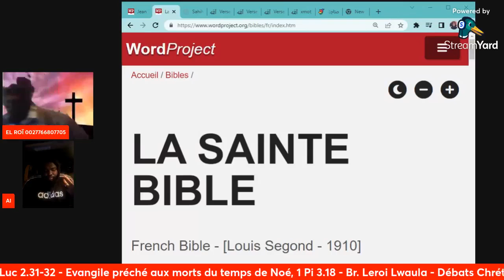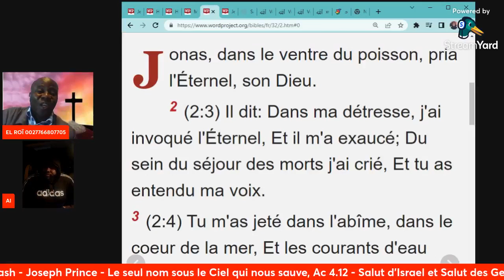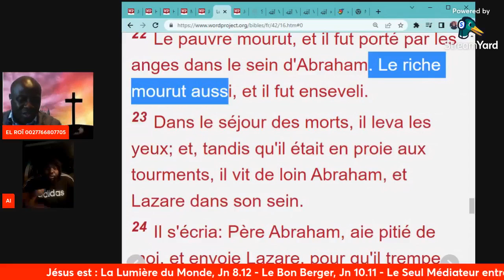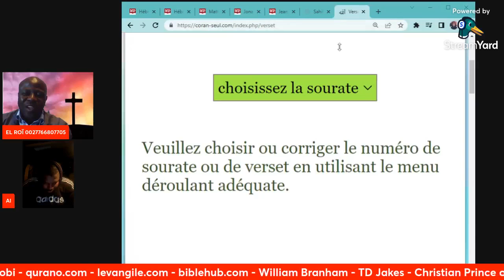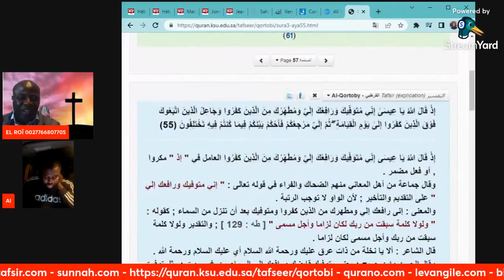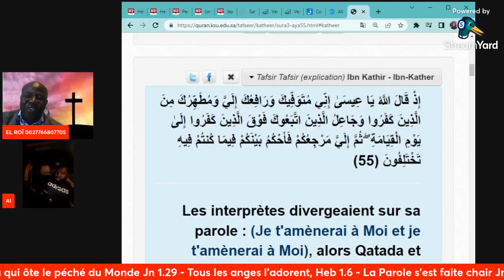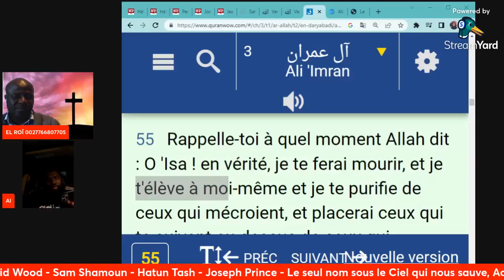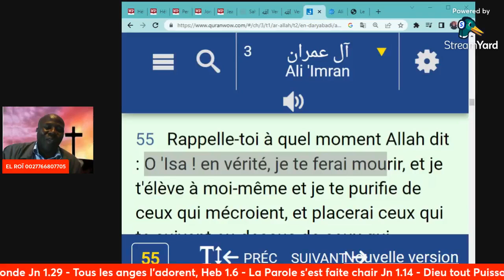AL KAMATE DÉBAT EL ROÏ SUR LA BIBLE ET LE CORAN